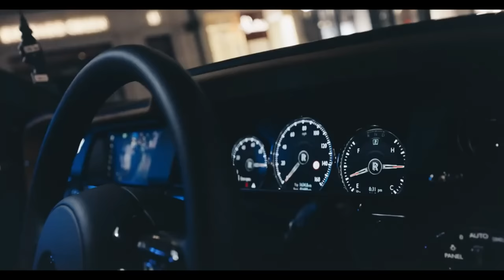Pop Smoke - "Spending" ft. Central Cee, Headie One, K-Trap [Music Video]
The Videos used: (I claim zero ownership of all footage)

Beat prod by. saint cardona

Connect with:
Pop Smoke
Central Cee
Headie One
K-Trap